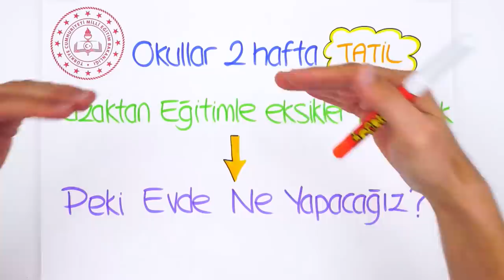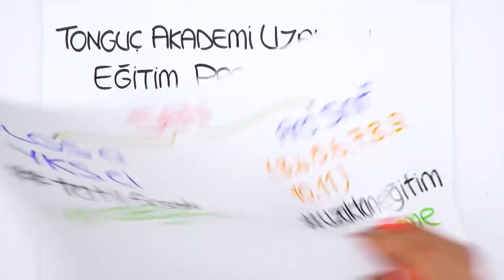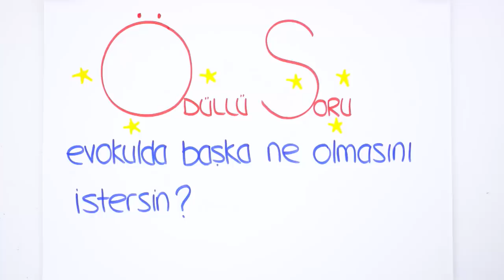Tonguç Uzaktan Eğitimle Yanınızda! | evokul Kampı Başlıyor!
Uzaktan Eğitim Programı evokul BAŞLIYOR! 2 haftada uzaktan eğitim ile tüm eksikleri kapatıyoruz.
Peki evokul'da neler var?
📌Her gün canlı yayın dersler
📌Yeni nesil soru çözümleri
📌Ücretsiz PDF'ler
📌MEB kazanımlarıyla %100 uyumlu
📌Müfredatla paralel işleyiş
Bu programı sakın kaçırma!